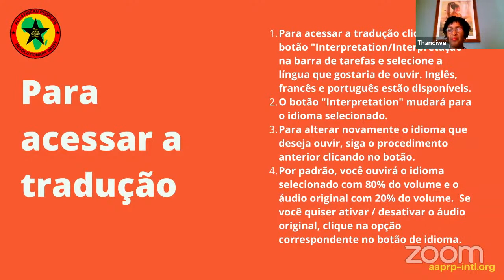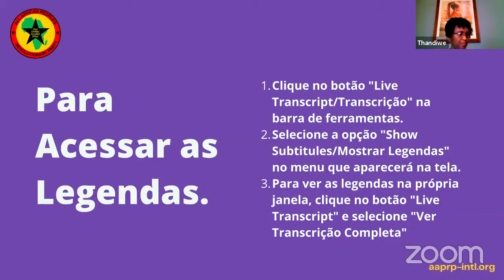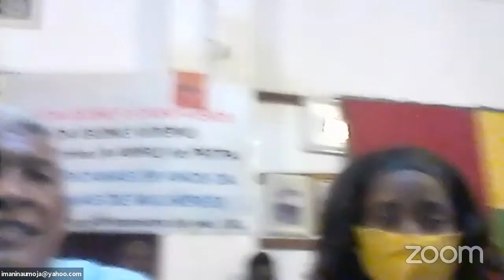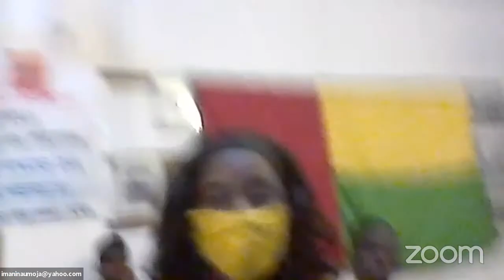Pan-African Women's Day 2021 Webinar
Join the All African Women's Revolutionary Union for an international webinar featuring a panel of young revolutionary African women talking about the role of sisters and youth in the struggle to win Pan-Africanism in the 21st century.

- Yolian Ogbu from Horn of Africa - Pan-Africans for Solidarity and Liberation

Pan-African Women’s Day (PAWD) is held annually across the world to celebrate the first Pan-African Women’s Conference and the creation of the Pan-African Women’s Organization in 1962 in Dar Es Salaam, Tanzania.

One  year prior to the establishment of the Organization of African Unity (OAU), women Delegations of 14 Independent African countries and 10 National Liberation Movements met at the first Conference of African Women that took place in Dar Es Salaam, Tanganyika, 31 July 1962. The organization that emerged was later called the Pan-African Women's Organization  and 31st July was established worldwide as the Day of Women Pan-Africanists or Pan-African Women's Day.